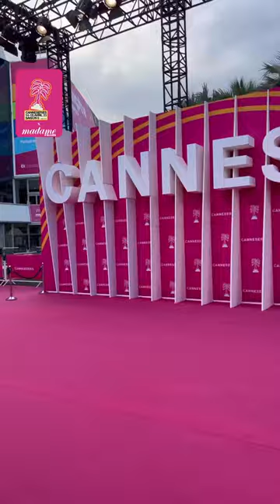🎬 Morfydd Clark, Mónica Cruz, Alice Birch... Les célébrités étaient présentes à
Cette année, la sixième saison du Festival Canneséries a débuté sous un soleil radieux. Un temps à l’image des multiples personnalités qui ont illuminé le tapis rose dans le cadre de cette nouvelle édition.

De Morfydd Clark, l’héroïne des «Anneaux de Pouvoir», venue recevoir le Madame Figaro Rising Star Award, à Mónica Cruz, l’interprète de Silvia dans «Un, dos, tres : Nouvelle génération», en passant par Rachel Weisz et Alice Birch, actrice et scénariste de la série «Faux-semblants», de nombreuses célébrités ont honoré l’événement de leur présence, pour mieux lui insuffler de leur magie.

Leurs interviews respectives sont à retrouver prochainement sur le site web de «Madame Figaro».